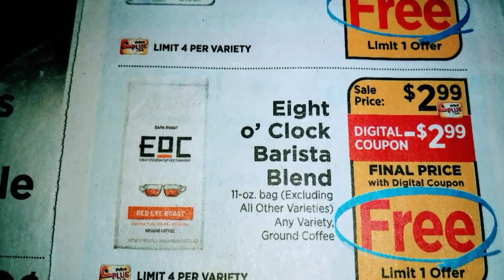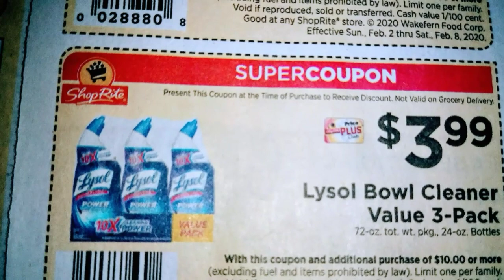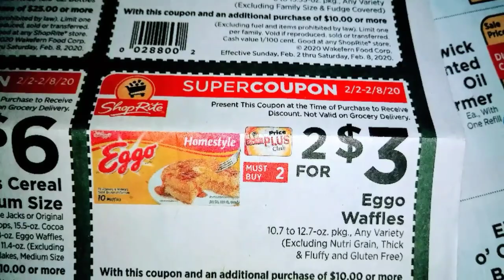ShopRite FREEBIES & Super Coupon Palooza 2/2/20-2/8/20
Don't forget your digitals💖💖💖
Thank you for being so AWESOME💯